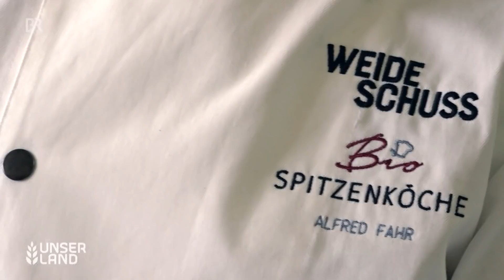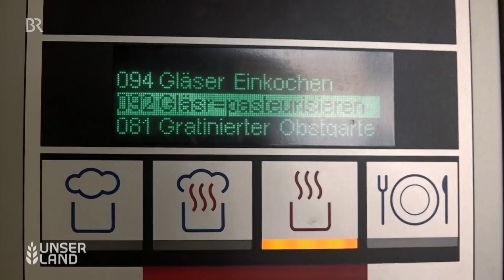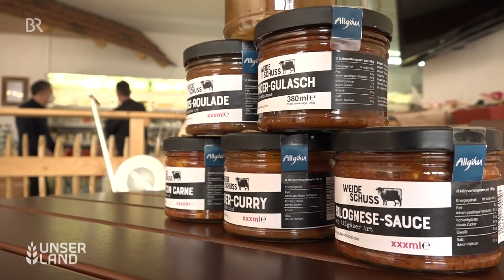Allgäuer Bauern vermarkten Weideschuss-Kälber | Unser Land | BR Fernsehen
Drei Bio-Milchbauern und ein Bio-Koch vermarkten im Allgäu "Tierwohl im Glas". Die Kälber werden nicht verkauft, sondern am Betrieb gemästet, auf der Weide geschlachtet und zu Fertigprodukten verarbeitet. Das Weideschuss-Fleisch, als Chili, Gulasch oder Roulade in Gläser abgefüllt, ist teuer, aber: Tierschutz im Stall kostet Geld.
Autorin: Rebecca Reinhard